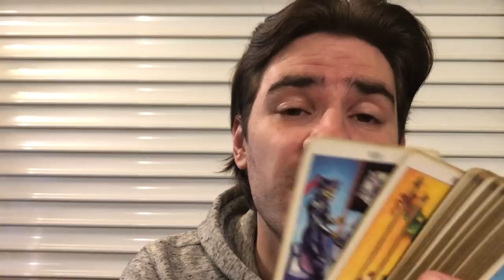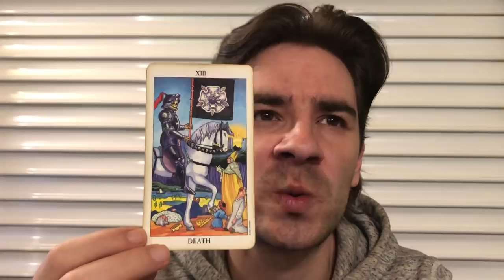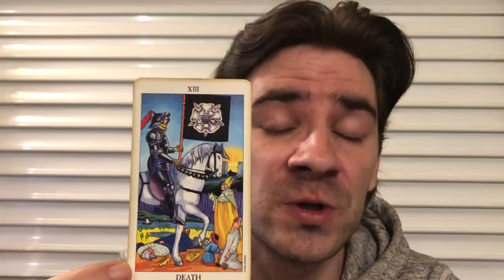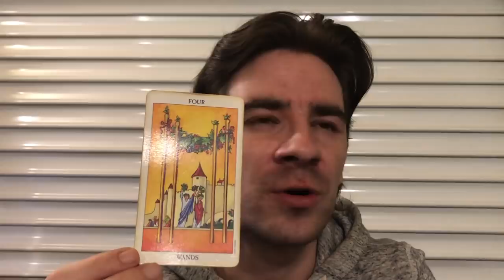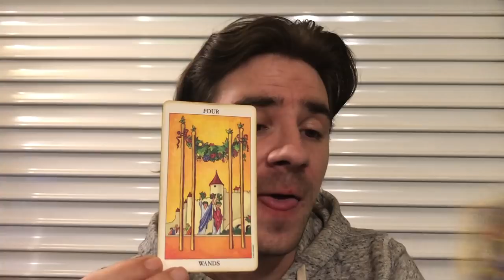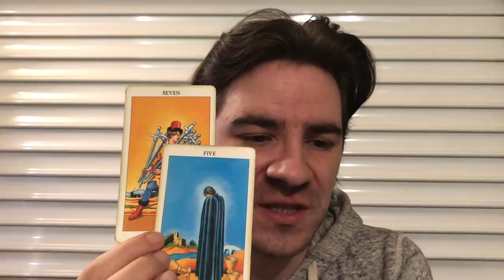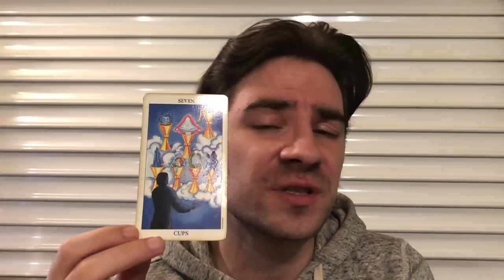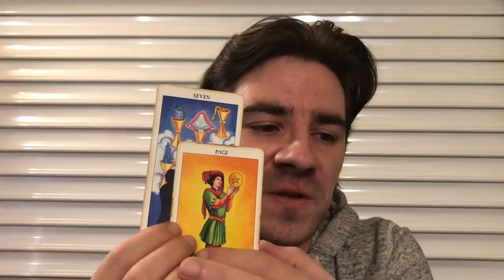CANCER - SWITCH! ONE DOOR CLOSES, AND ANOTHER OPENS! Cancer Weekly Tarot Reading May 13- 19 2019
CANCER - SWITCH! ONE DOOR CLOSES, AND ANOTHER OPENS! Cancer Weekly Tarot Reading May 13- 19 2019 MASSIVE PRICE SAVINGS on Personal Readings